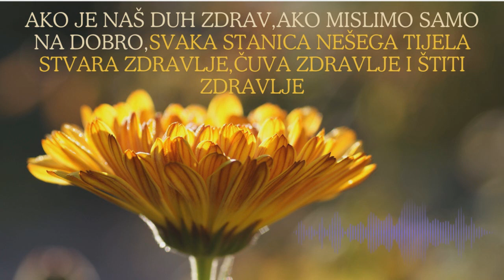Tomislav Ivančić - Zdravlje Duha Je Uzrok Svakog Drugog Zdravlja